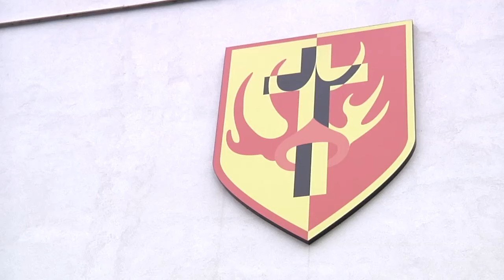BBC News Day 17